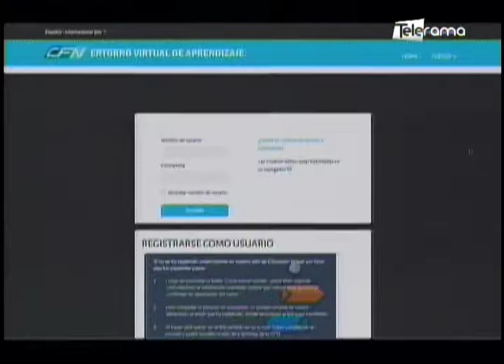CFN brinda programa de educación financiera bajo modalidad virtual